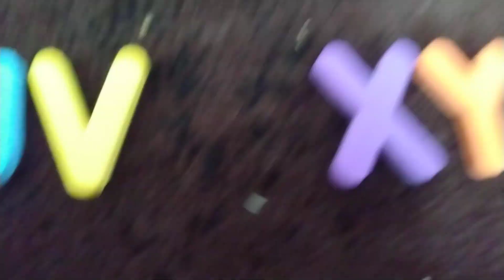(REUPLOAD) Roll Call for Z